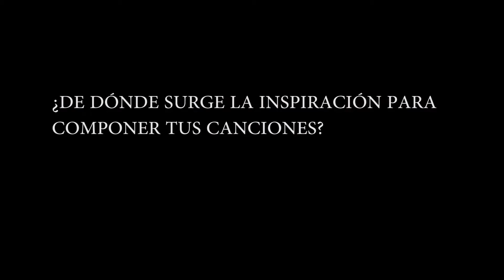Bonnet Talks Singing Linkin Park, Unión de los elementos & La chica del colmado.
CONNECT WITH BONNET.

BONNET.

Please give this video the thumbs up if you want us to film more of videos of your fave local bands.